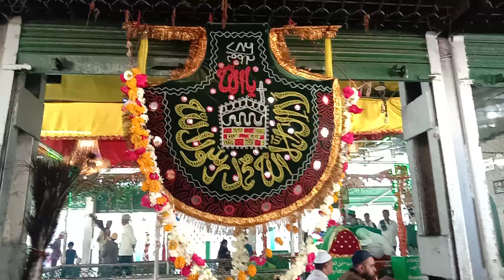hazrat ismail sha Qadri sarkar ki dargah sharif full vlog 2023 @sajjadalibidar4834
hazrat syed ismail sha Qadri sarkar ki dargah sharif Full vlog 2023 ghodwadi Sharif